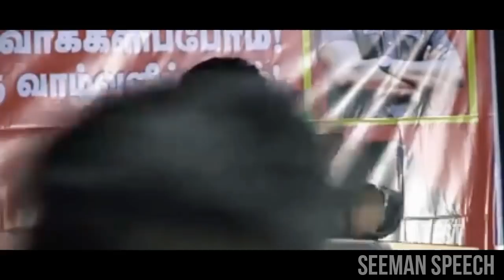Paari Saalan First Stage Speech for Naam Tamilar | Seeman Paari Saalan 2020